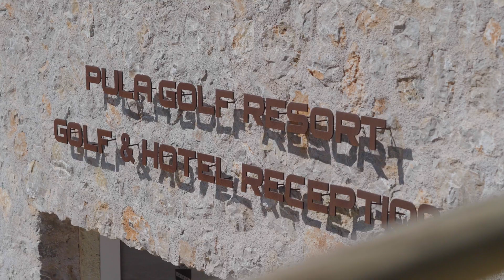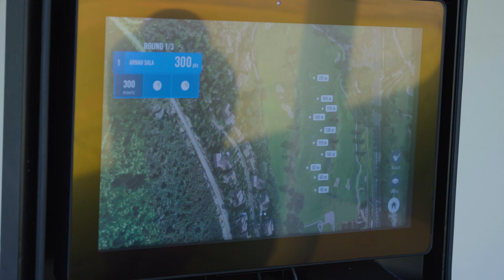Pula Golf Resort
Pula Golf was founded in 1995 and completely redesigned by José María Olazábal between 2004 and 2006 with the aim of satisfying the demands of international and professional golf, turning it into a long and demanding course, par 72 of 6,246 m, where of the 18 holes, in 14 of them the green is visible from the tee and in the remaining 4 from the second shot.

In addition to a large Driving Range with two levels, one of them covered, two Putting Greens and a Pitching Green, Pula Golf also has a Golf Academy and a Fitting Center. As well as the first Trackman Range in Mallorca and the second in Spain, to adapt to new technologies and make golf a unique experience.

Pula Golf has been the scene of very important events, PGA European Tour Championships Mallorca Classic, Mallorca Skin Games, Olazábal & Nadal Invitational, among others. Some of the greats who have played at Pula Golf are Gregory Bourdy, Peter Hanson, Darren Clarke, Bernard Langer, M.A. Jiménez, Olazábal, Rafa Nadal and Pep Guardiola.